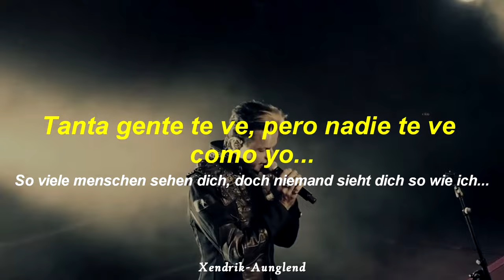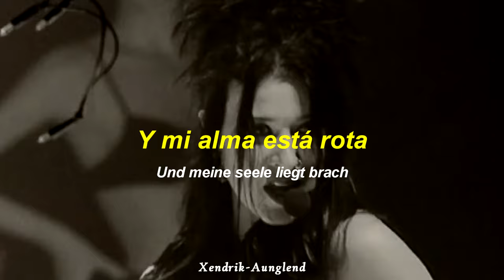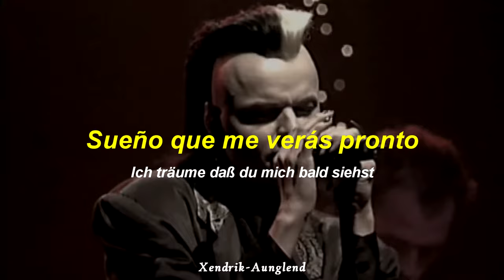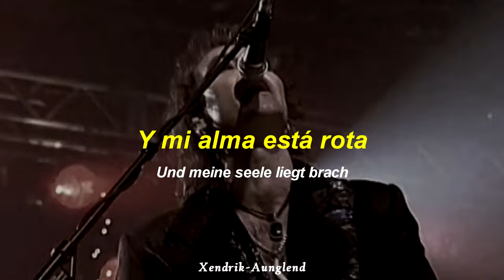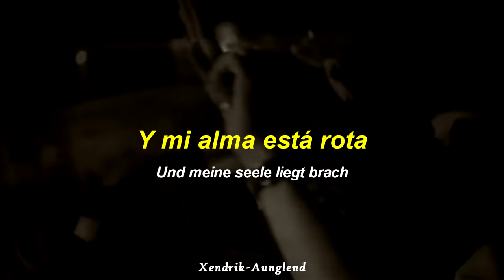Lacrimosa - Der morgen Danach ; Español - Alemán (Audio Original)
AUDIO ORIGINAL

Artista | Lacrimosa
Año | 2001
Álbum | Fassade

~†Xendrik Aunglend†~

¡Página nueva!